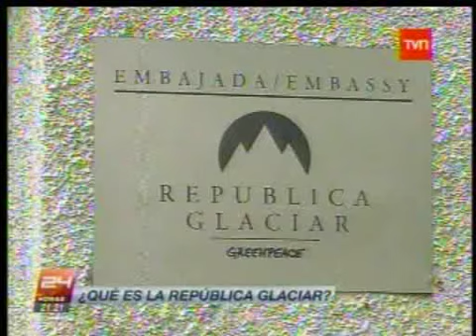Repúbica Glaciar en TVN: por la protección de los glaciares chilenos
TVN habla de República Glaciar y destaca la necesidad de crear una Ley que proteja a los 1700 glaciares que hay en Chile. ¡No te lo pierdas! SÚMATE para pedir por la LeyGlaciar